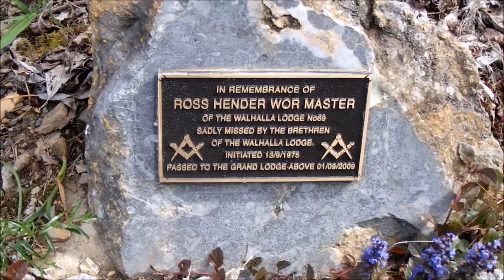MORE SAILING VIDEO GYPSY CHRISTINE